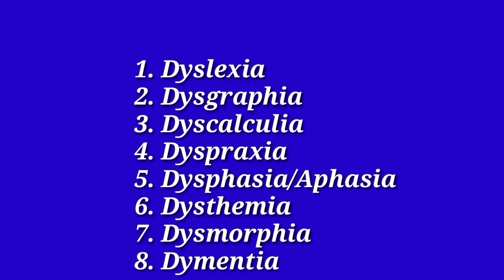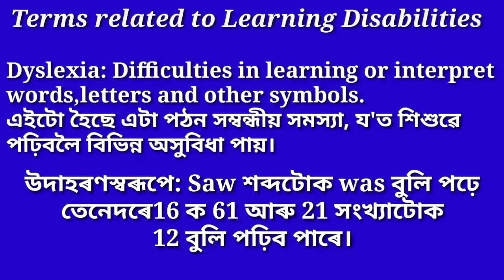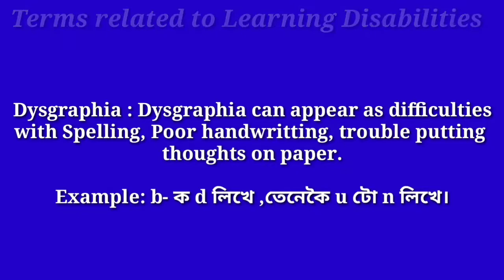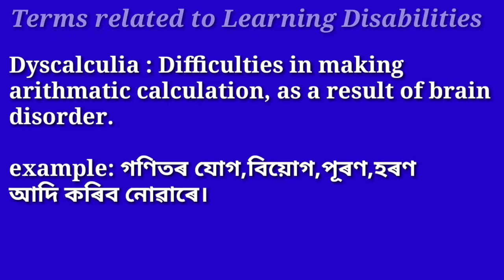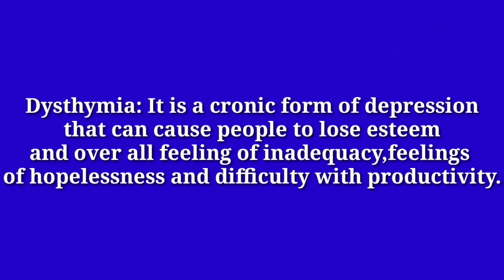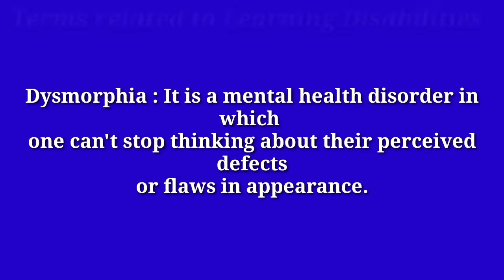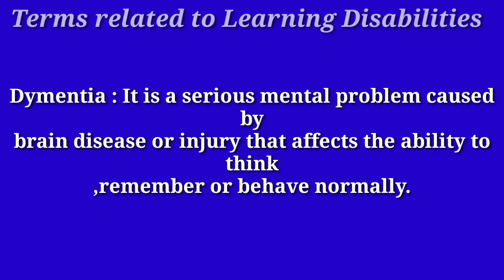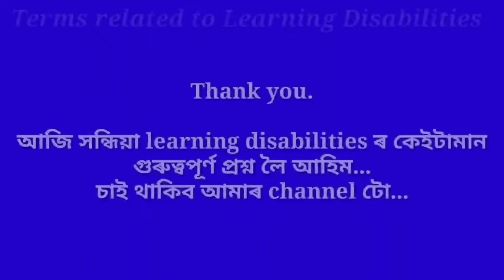Learning disabilities/English/Dyslexia/Dysgraphia/Dyscalculia/Dyspraxia/Assam TET 2021/Psychology/